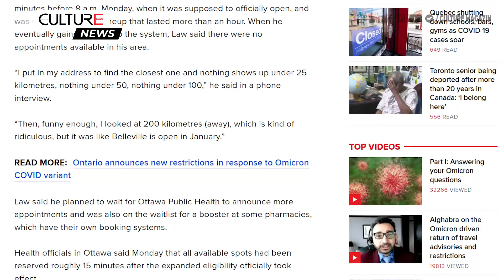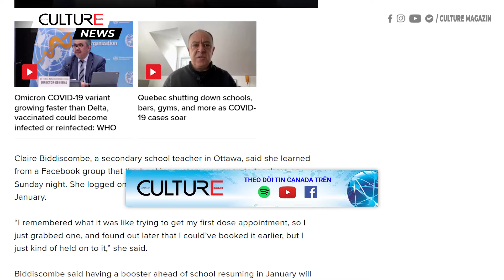TIN CANADA | Điều kiện tiêm tăng cường mở rộng trên khắp Ontario cho những người từ 18 tuổi trở lên